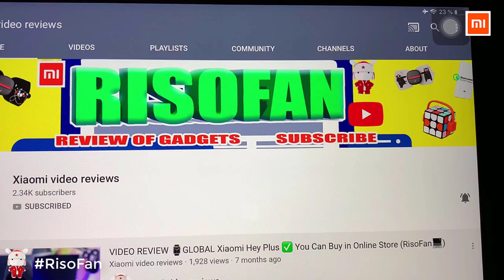Xiaomi Baseus Car Washer Gun.